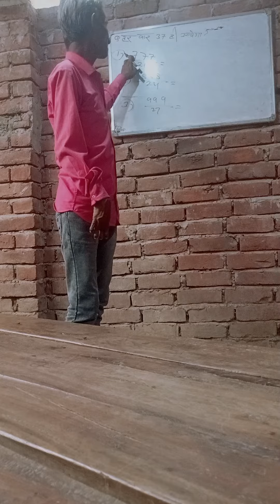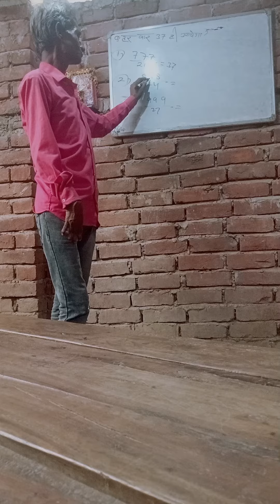har bar bhagfal 37 aaega AQ